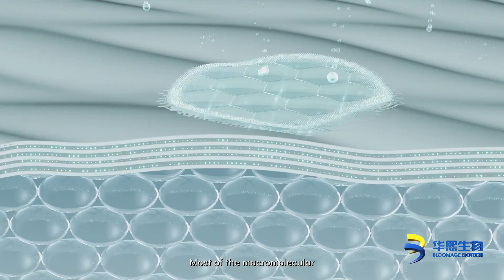The amazing life science-the “little secret” of Hyaluronic Acid?（Part 1）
90% of products are added with hyaluronic acid. Hyaluronic acid is widely acclaimed for skin care due to its super waterlocking and hydrating properties.